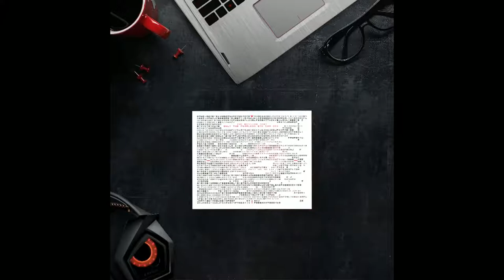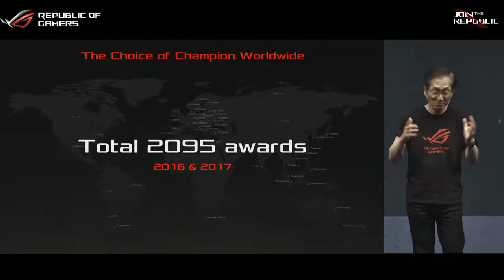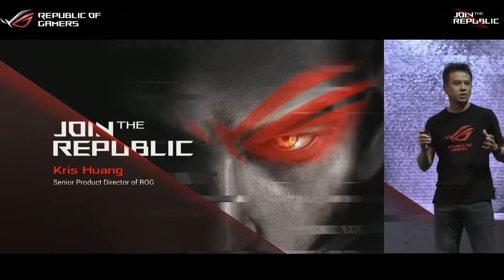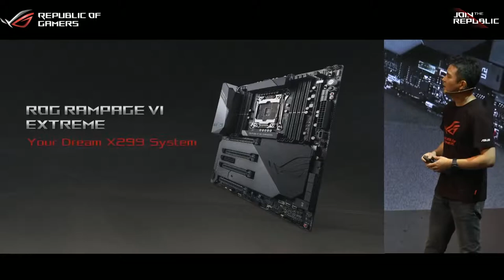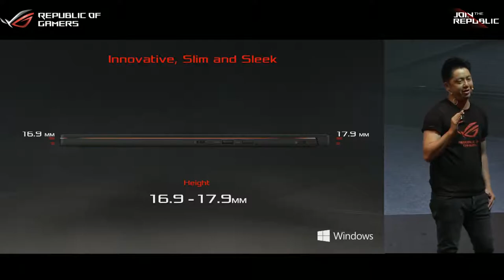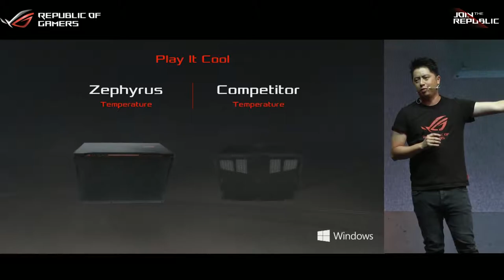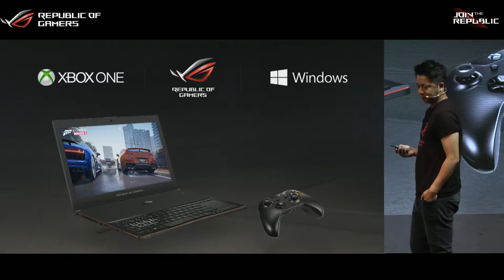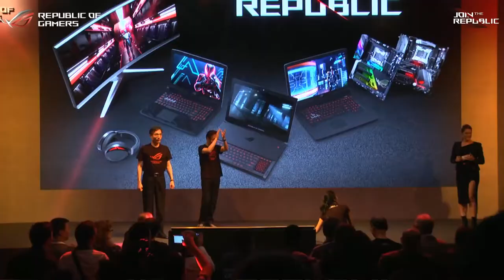ROG GAMING PRESENTATION 2017 ASUS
ASUS ROG CHAIRMAN JONNEY SHIH LAUNCHES ASUS ROG GAMING HEAVY NOTEBOOK,ULTRA GAMING NOTEBOOK,DESKTOP,MODIFIED DESKTOP AND OTHERS.